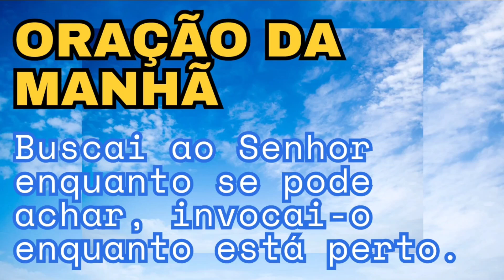ORAÇÃO DO DIA DE HOJE 01/06: BUSQUE AO SENHOR ENQUANTO SE PODE ACHAR!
🔥🔥🔥 Amados irmãos e irmãs, neste devocional fervoroso, vamos mergulhar na poderosa Palavra de Deus, especificamente em Isaías 55. Este capítulo nos chama a buscar ao Senhor enquanto Ele pode ser achado e a invocá-Lo enquanto está perto (v. 6). A Palavra de Deus é clara: devemos deixar nossos caminhos perversos e nos voltar para o Senhor, pois Ele é grandioso em perdoar (v. 7). Assim como a chuva e a neve regam a terra e a fazem produzir, a Palavra do Senhor não voltará vazia, mas prosperará naquilo para que foi enviada (vs. 10-11).

Em Lucas 12:31, somos exortados a buscar primeiro o Reino de Deus e todas essas coisas nos serão acrescentadas. Este é um chamado ao arrependimento e à reconciliação com Deus através de Jesus Cristo, o Servo Sofredor que deu Sua vida para nos redimir.

Vamos também meditar nas passagens de Jeremias 29:13-14, Oséias 3:5 e Amós 5:6, 14, que reforçam a necessidade de buscar ao Senhor de todo o coração. Através do ouvir e obedecer à Sua Palavra, encontramos a verdadeira vida e paz.

Prepare seu coração e junte-se a nós nesta jornada espiritual com uma oração poderosa, pedindo a presença do Espírito Santo e a transformação que só Ele pode trazer. Que cada palavra penetre profundamente em nossos corações e nos mova a uma vida de santidade e comunhão com Deus.

🙌🏽 Louvado seja o Senhor, que sempre nos chama de volta a Si com amor e misericórdia.

**Passagens Bíblicas:**

**Lucas 12:31**
Buscai, antes, o Reino de Deus, e todas essas coisas vos serão acrescentadas.

**Isaías 55:6-11**
6 Buscai ao Senhor enquanto se pode achar, invocai-o enquanto está perto.
7 Deixe o ímpio o seu caminho, e o homem maligno, os seus pensamentos e se converta ao Senhor, que se compadecerá dele; torne para o nosso Deus, porque grandioso é em perdoar.
10 Porque, assim como descem a chuva e a neve dos céus e para lá não tornam, mas regam a terra e a fazem produzir, e brotar, e dar semente ao semeador, e pão ao que come,
11 assim será a palavra que sair da minha boca; ela não voltará para mim vazia; antes, fará o que me apraz e prosperará naquilo para que a enviei.

CONTRIBUA:

Conta Poupança 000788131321 FABIANO DAS CHAGAS PIRES -

BANCO BRADESCO
Banco: 237 - Banco Bradesco S.A.
Agência: 3238
Conta: 417166-7
Nome: FABIANO DAS CHAGAS PIRES

Esse Canal pertence à Alfa e Ômega Igreja de todos os Povos!

OUTRAS FORMAS DE CONTRIBUIR:

COMPRE QUALQUER PRODUTO EM UMA DAS LOJAS ABAIXO E ABENÇOE A OBRA:
É SÓ CLICAR:

Seja Bem-Vindo!

RedesSociais:
Instagram da Igreja:

ENDEREÇO: Rua Cardeal Arcoverde, 674, Autran Nunes CEP: 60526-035 Fortaleza, Ceará.

Medite na Palavra e Ore comigo diariamente!